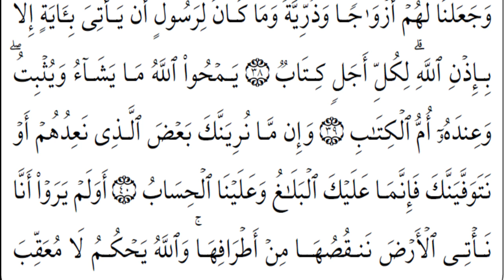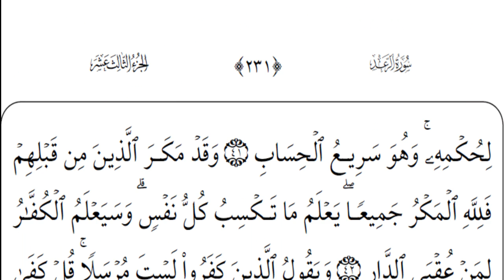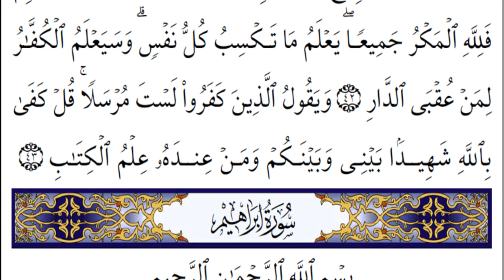سورة الرعد - مشاري العفاسي